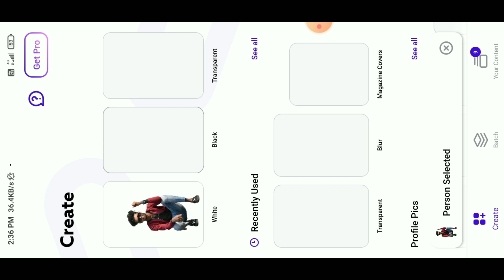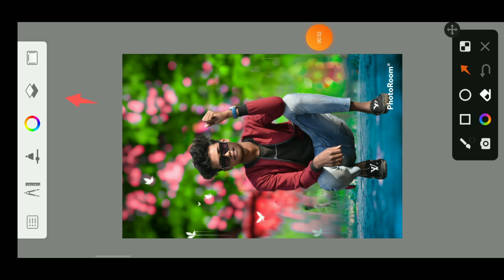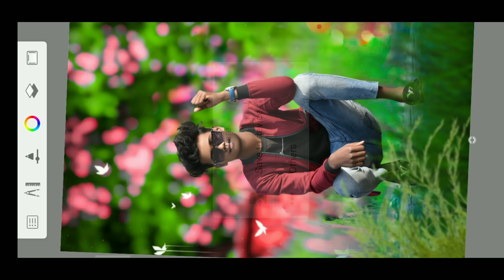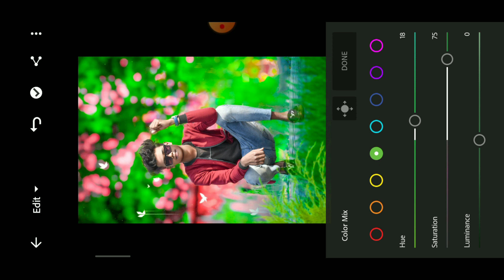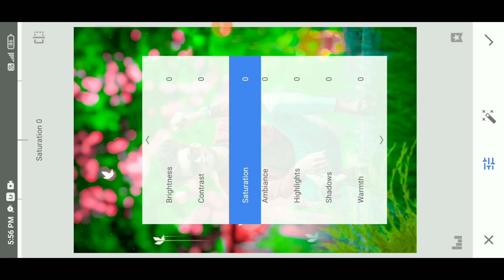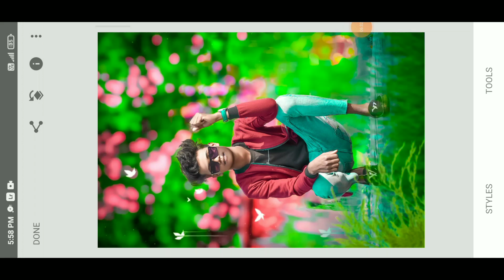Autodesk hd photo editing|face smooth trick|Autodesk cb edit🔥Autodesk se hd photo editing kese kre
Autodesk se editing kese kre
Autodesk background change photo editing
Autodesk face smooth trick

Aapka mere channel me swagat hai... Aagar aap photo editing related videos dekhana chahte hai Ya fir aapna photo editing katwana chahte hai to .. channel ko subscribe kare Or mujhe Instagram, Facebook me follow kare ... thank you..